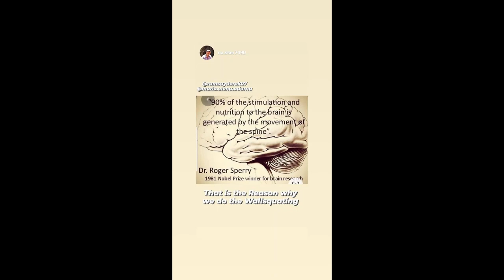ELLEN AND DEREK RAMSAY THEIR KIKAY NIGHTS SO SWEET! || ELLEN ADARNA AND DEREK RAMSAY